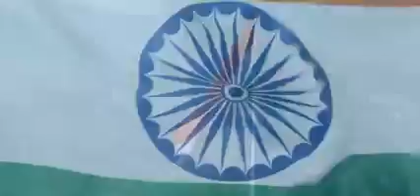tringa humara Iam Naman shorts